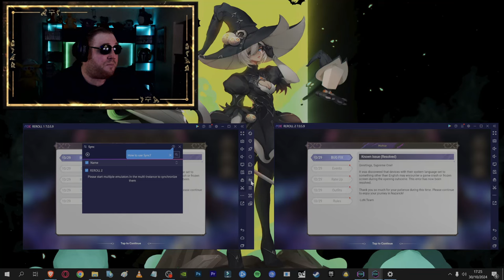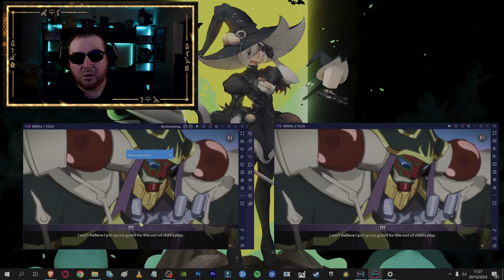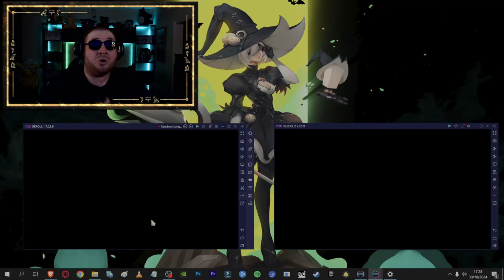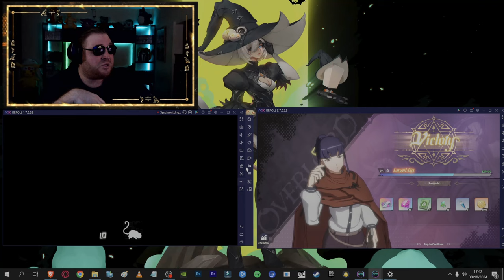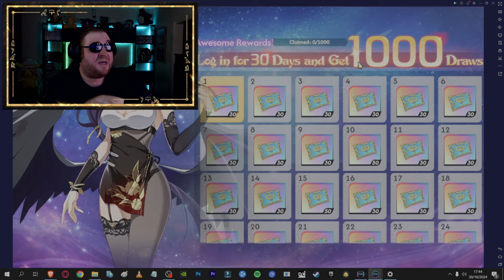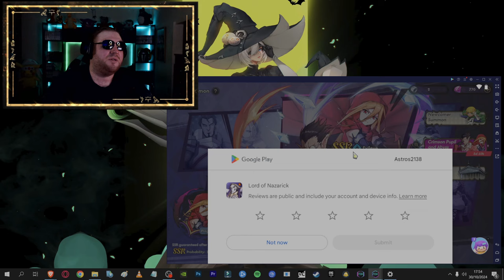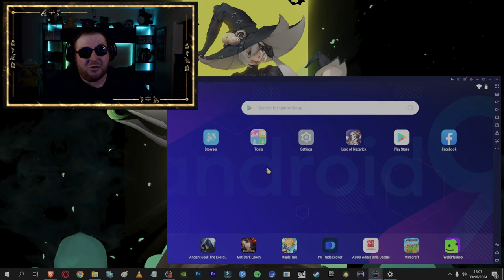⚡LORD OF NAZARICK⚡REROLL ❤ RECOMENDACIONES & TIPS!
Un videíto guía para comenzar lord of nazarick! Nuevo juego de overlord de la mano de crunchyroll.
Una guía de como hacer reroll, recomendaciones y datos que son necesarios para comenzar!